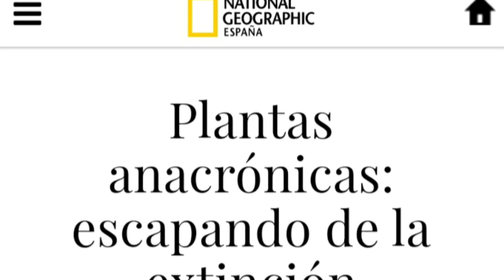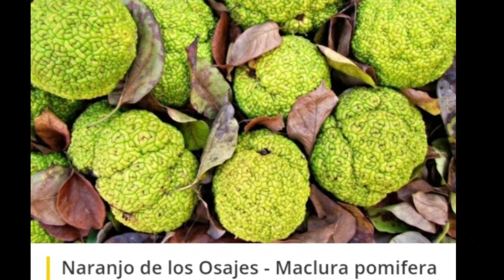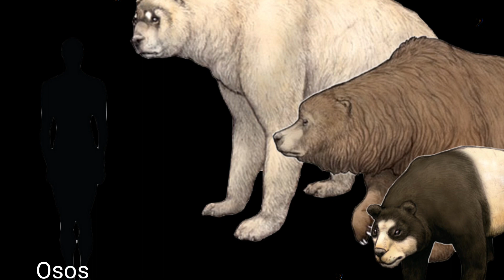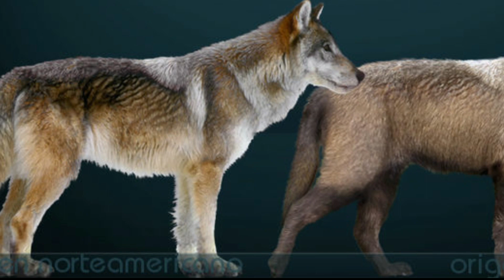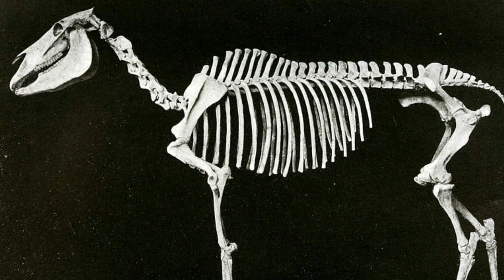🐘 PLANTAS que extrañan a la MEGAFAUNA 🥭🥑🥝🍉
Antiguas plantas siguen esperando el regreso de la megafauna con la que co-evolucionaron 😳